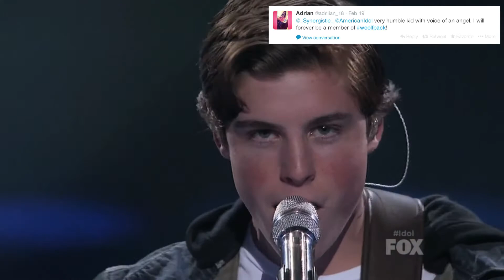Synergistic Review | Rush Week Guys | American Idol Season 13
On this Synergistic Review we talk about the top 10 guys during Idol Rush Week and whether we agreed with the judges or not!

&nbsp;
Produced & Distributed by Jason England & Catalina Walsh of Synergistic Productions, Inc.